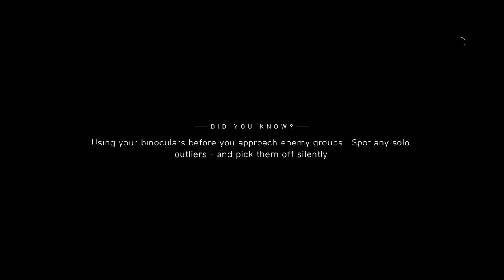BATTLEFIELD V campaign walkthrough (part-3)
Battlefield v was released on 2018.
IT was based on 5 different stories during the time of world war 2.
Every story it described were based on true events.😶

SPECS:🤑
using obs for recording
ryzen5 5600x
16gb ddr4 ram
msi B550 motherboard
RTX 3060